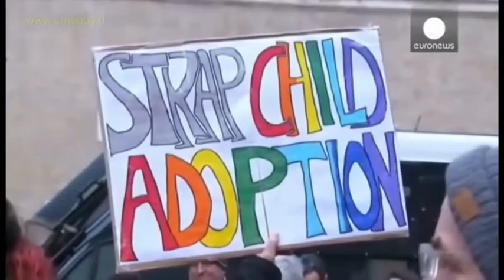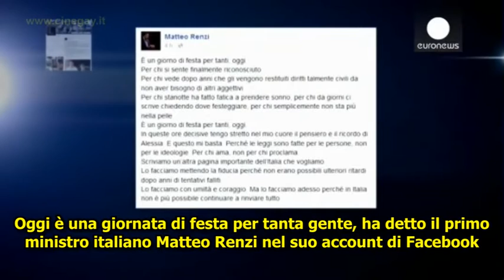Unioni civili in Italia viste dall'estero (Spagna, Argentina 2016)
DOWLOAD VIDEO:
Telegiornale: "Unioni civili in Italia" (Spagna, Argentina 2016, 5 min.): Ecco come i media stranieri, in lingua spagnola, hanno visto la recente approvata legge sulle unioni civili in Italia, dicendo che sono state molto combattute per l'ingerenza della chiesa, perché persino nel partito di sinistra vi erano politici contrari e sottolineando il fatto che non contemplino l'adozione neppure dei figli già esistenti di un membro della coppia creando quindi una forte discriminazione in questi bambini.